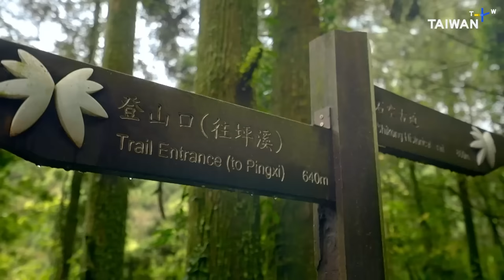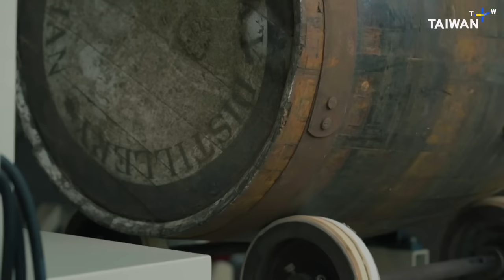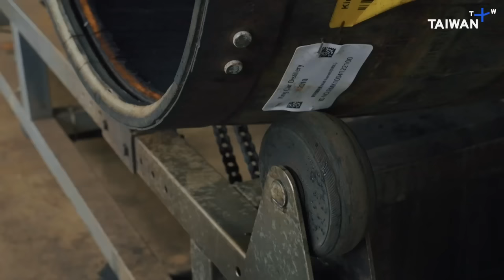Hand-Picked Scallions in Northeastern Taiwan are Sweet, Savory, and...Spicy?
🚙🌄 Fabio & Andrew's Outdoor Adventure

Fabio and Andrew were led by a professional coach to tackle mountain biking in the jungle. Apart from witnessing the diverse mountain terrain in Taiwan, they also came to learn about the prominence of the Taiwanese bicycle industry in the world. Their journey brought them to the hometown of the famous Sanxing scallion in Yilan and ended at the surprising whisky distillery accredited by numerous international awards.